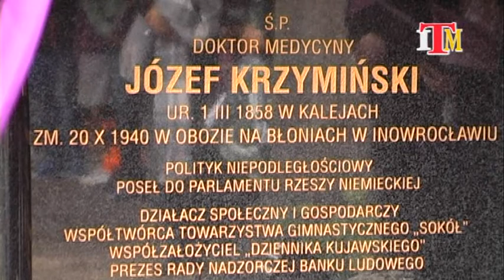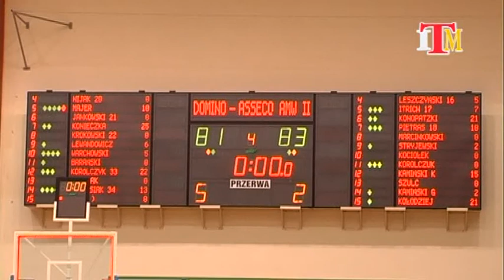Magazyn Miejski z dnia 21 października 2017 r.